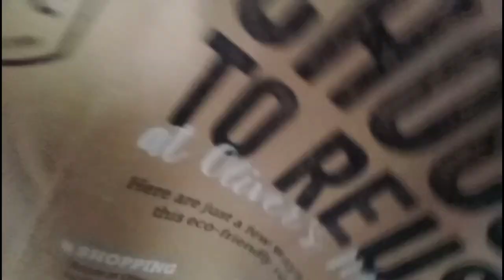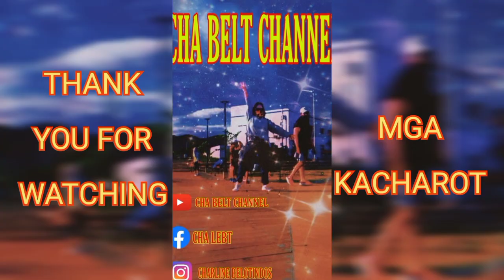Driving with papa and sistah to sutther sta.rosa